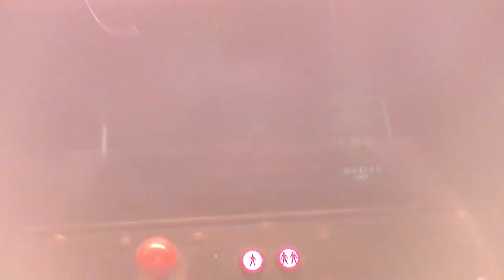0054 - Let’s pair up Papillon by Moonraker Brewing with rare arcade game Changes by Orca!